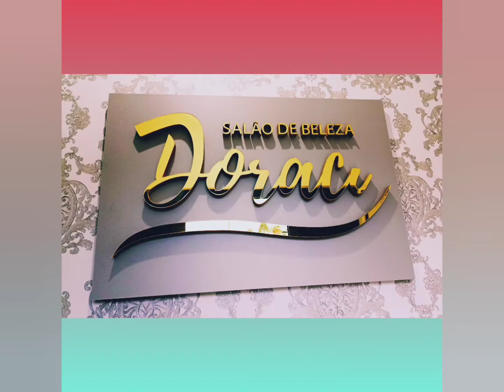Crêts TV mostrou a Máquina de cortar trato 👏🏻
Picadeira auxilia na produção de silagem, importantíssima para garantir uma boa alimentação do gado. O aparelho conhecido como picadeira é vantajoso para o produtor rural na medida em que facilita muito o trabalho de corte de forragens e grãos que compõem a alimentação do rebanho. Alimentação de qualidade e bem compactada é importante pata garantir boa nutrição e bom desenvolvimento dos animais.

Picadeira é um aparelho capaz de triturar vegetais e grãos como cana, capim, milho, entre outros. Esse aparelho pode ser movido a motor ou não, variando de modelo para modelo.

A picadeira normalmente conta com um suporte embutido onde se coloca o material a ser picado.

A depender do modelo e tecnologia da picadeira, é possível determinar o tamanho do corte das folhas e grãos, sendo que algumas vêm com tamanhos de cortes diversos.

Essa função significa que se você deseja uma cana ou capim cortados em pedaços de 5 mm, por exemplo, com a picadeira irá conseguir cortes exatos nesse tamanho. Essa é uma das vantagens de ter uma picadeira,caso dependa apenas das habilidades manuais de humanos, pois por mais habilidosos que sejam. dificilmente conseguirão ser precisos em todos os cortes.